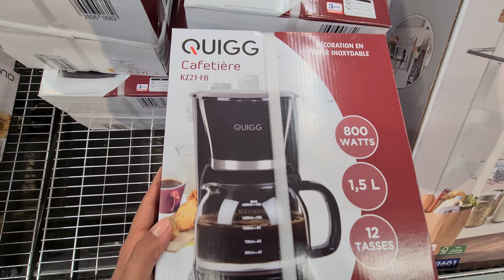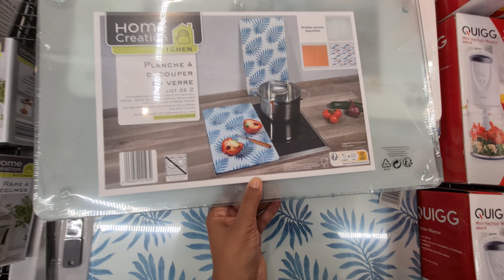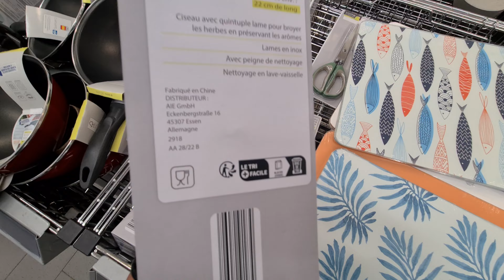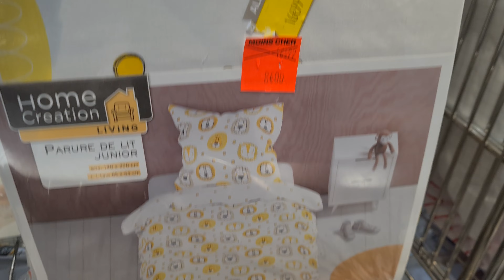ALDI😇NOUVEL ARRIVAGES BONPLAN‼️03.09.22